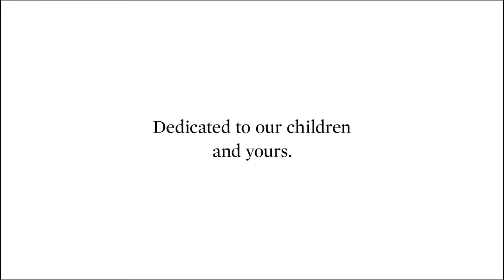Westlife - My Blood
'My Blood', the brand new music video by Westlife.